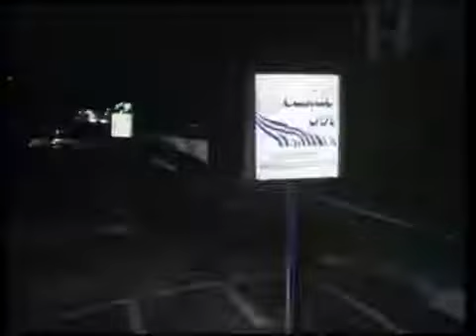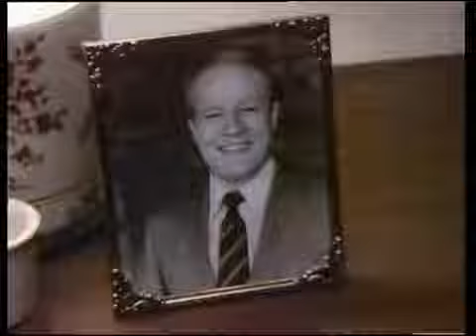DadTV's Clip of the Day: 'The Law & Harry McGraw' S01e04 "Beware the Ides of May" (1987)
In this episode, in what should be a joyous event, a birthday, it turns out to be a not so happy day for Ellie, who has become the target for someone who wants her dead.

PLOT: The series stars Jerry Orbach as a loudmouthed, uncouth, old school private detective who continually finds himself solving mysteries on behalf of the prim and proper attorney (played by Barbara Babcock), who has an office across the hall. The attorney, Ellie Maginnis, finds McGraw's methods somewhat hard to digest, albeit effective, and a romantic attraction between the two is suggested although the series didn't last long enough for such a subplot to fully develop.